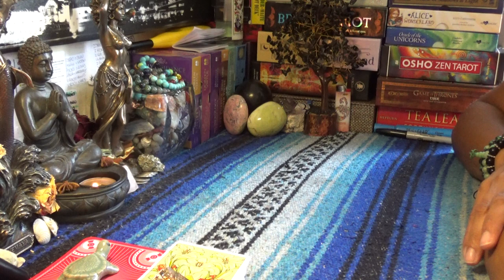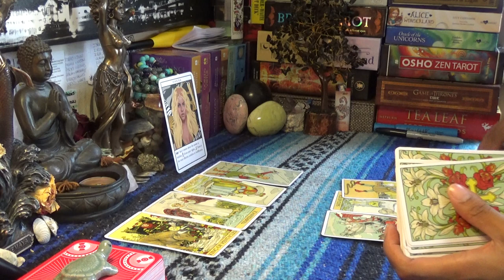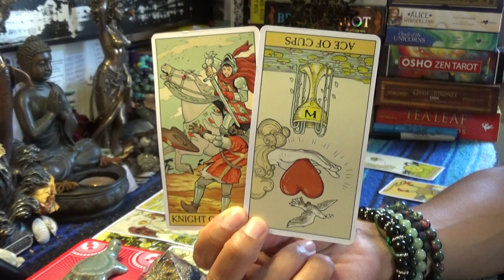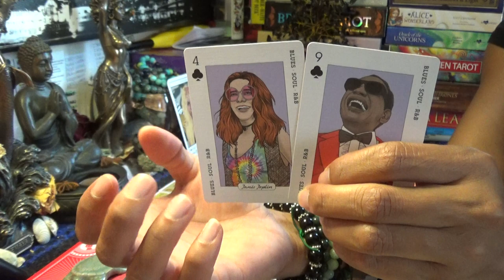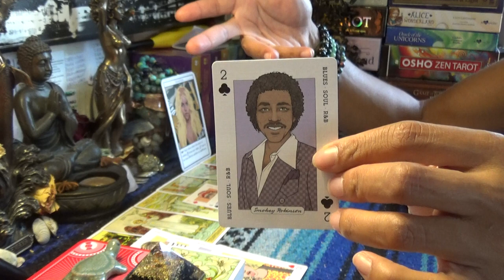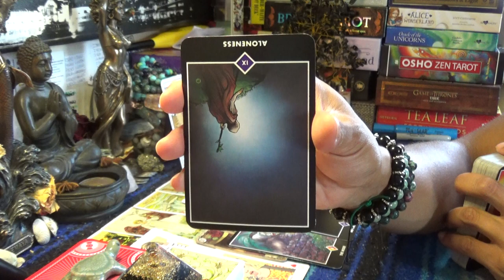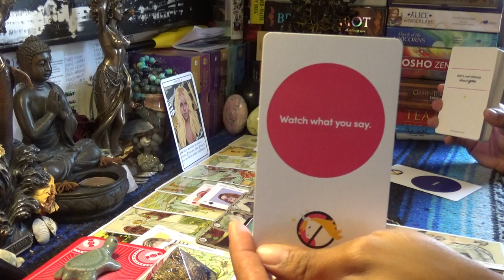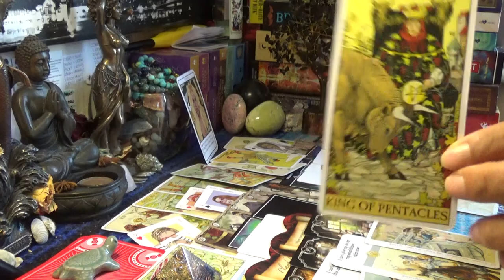♈️ARIES AUGUST 15-31 2019♈️THERE IS A STRANGER IN MY HOUSE/SUMMER IN MIAMI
♈️ARIES AUGUST 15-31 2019♈️THERE IS A STRANGER IN MY HOUSE/SUMMER IN MIAMI...👉🏾👉🏾👉🏾watch the full video on YouTube 💁🏽‍♀️Make sure you like and subscribe to my YouTube so you don’t miss a thing